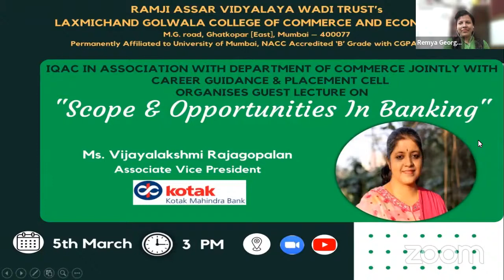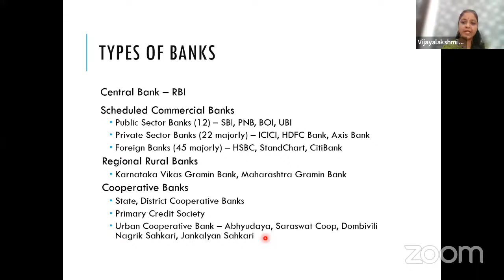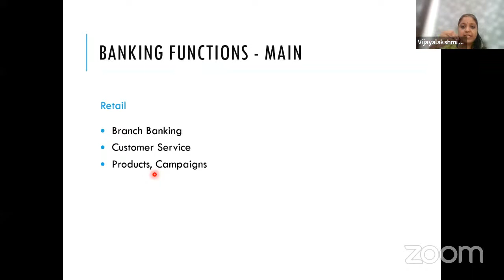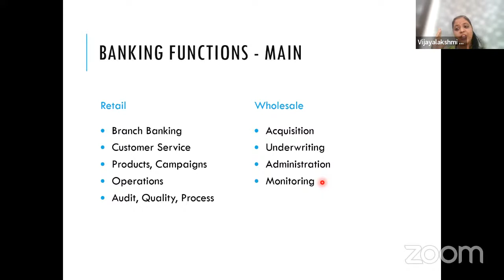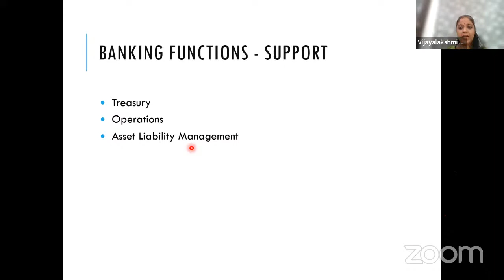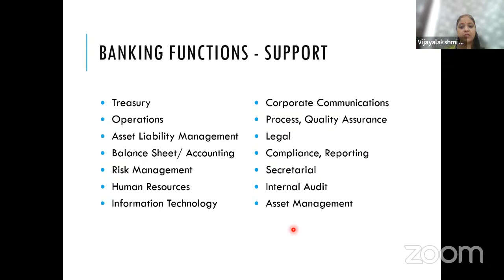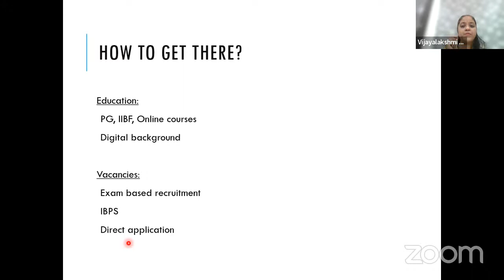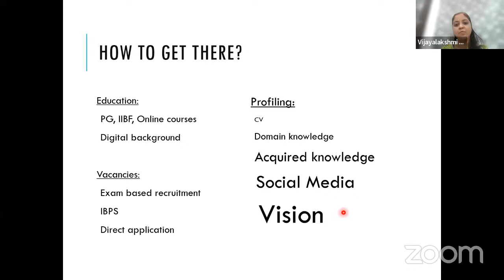GUEST LECTURE ON " SCOPE & OPPORUNITIES IN BANKING